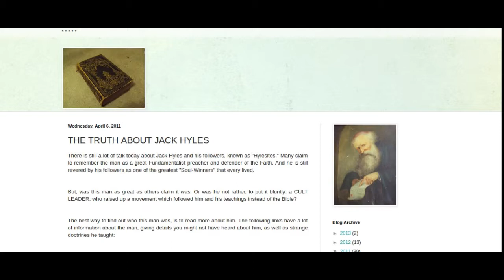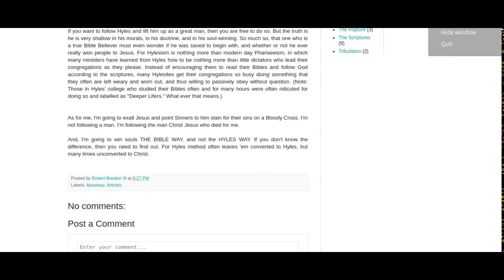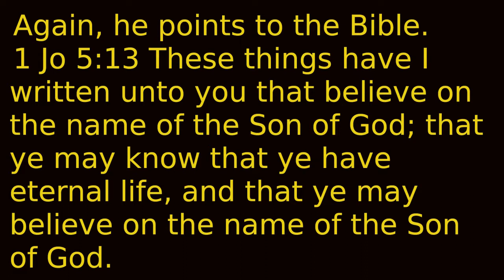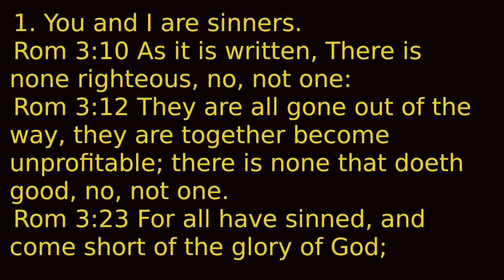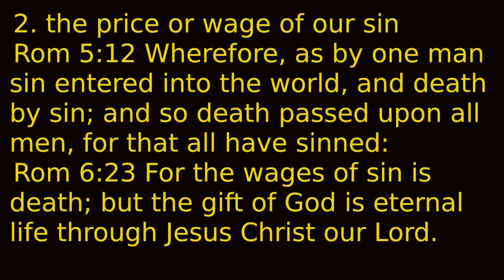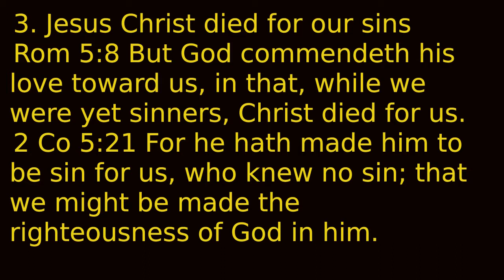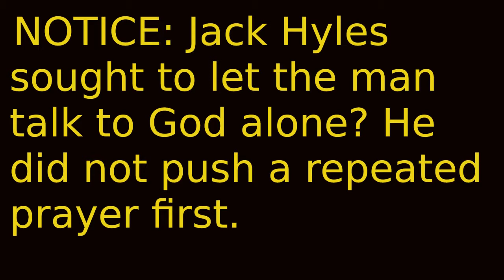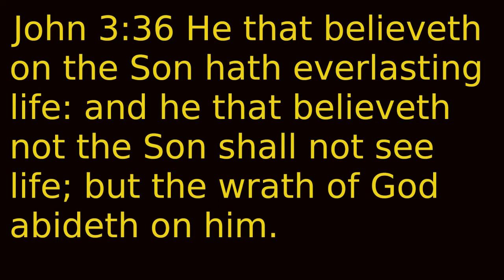Did Jack Hyles teach easy believism?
Here is a link to the original message from Jack Hyles

Here is the web page that I think wrongly represented Jack Hyles